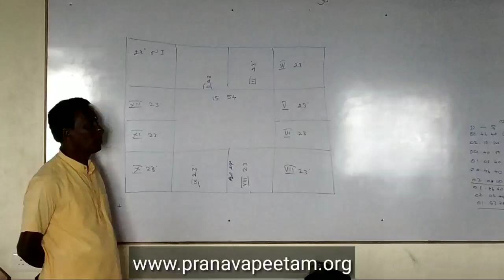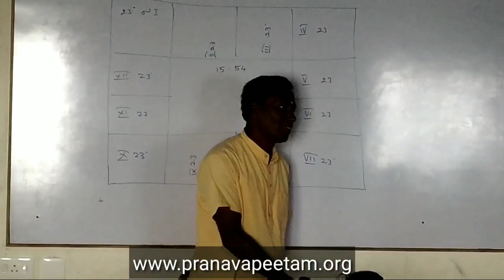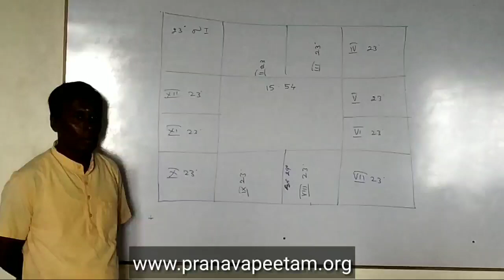நான்காம் பாவம் காரகத்துவம் | சொத்து, வாகனம், அடிப்படை கல்வி | KP Astrology in Tamil | அமராபதி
Amarapathi - அமராபதி

நம்முடைய இணையதளத்தில் ஜாதக பலன் மற்றும் பிரசன்ன ஜோதிடம் மற்றும் திருமண பொருத்தம் போன்றவற்றை நீங்களும்
இணையதளத்தில் அறிந்து கொள்ளலாம்.

◆ ஜாதக பலன் - கட்டணங்களுக்கு உட்பட்டது மட்டுமே. இலவசம் இல்லை.

SBI Bank account
S.THAMARAISELVAN
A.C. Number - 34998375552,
Branch :Athanavur,

Another Bank detail

Account holder's name :- THAMARAI SELVAN
IFSC Code :- ICIC0002041
Branch - Sundarapuram, Coimbatore

◆ தொலைபேசியிலும் ஜோதிட ஆலோசனை உண்டு. (Mobile and online astrology consultation ).

◆ ஜாதகம் எழுதி (கணித்து) தரப்படும் .

◆ தொழிலாளர்களுக்கு (Businessman)தொழில் ஆலோசனை வழங்கப்படும் .

◆ வாடிக்கையாளர்கள் கேட்கும் அனைத்து விதமான கேள்விகளுக்கும் ஜாதகபலன் கூறப்படும்.